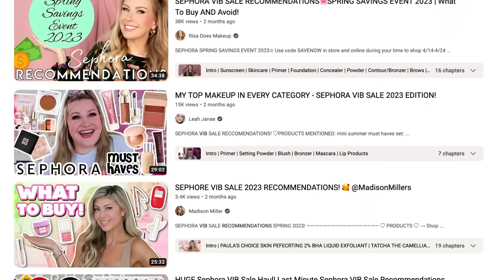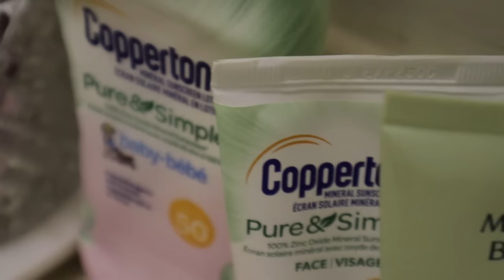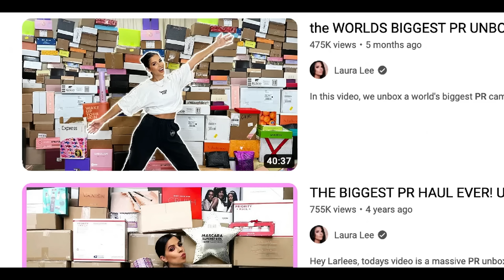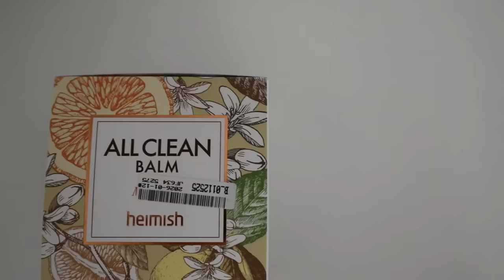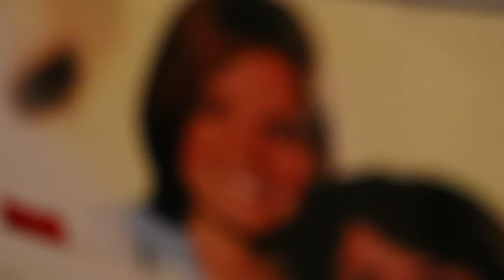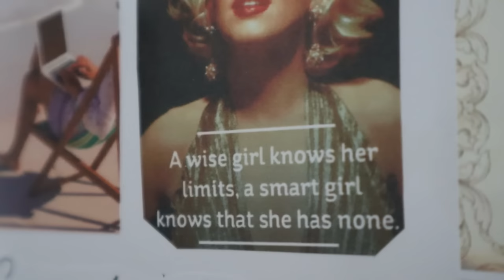Let go of things, stop wasting money, organize your life 🧺10 DECLUTTERING TIPS Home, Perfume & more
FragranceBuy; the best place to get fragrances at a DISCOUNT -  shipping to US and Canada.

https:/poshmark.ca/closet/ilythiamarie